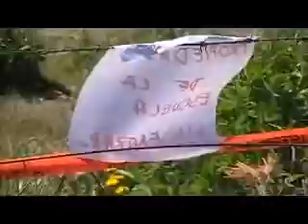Denuncian intento de ocupacion en escuela de El Foyel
Denucnian intento de ocupacion en escuela de El Foyel